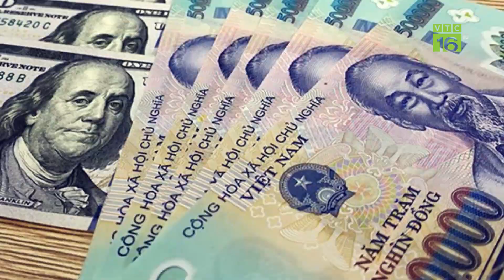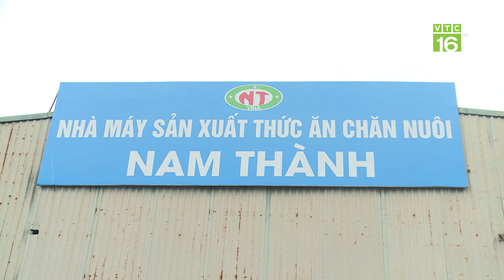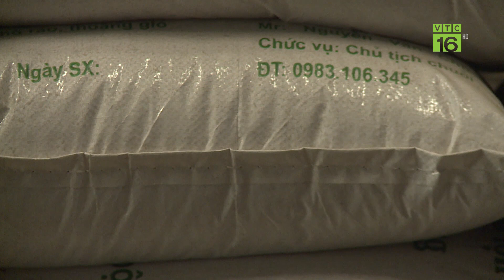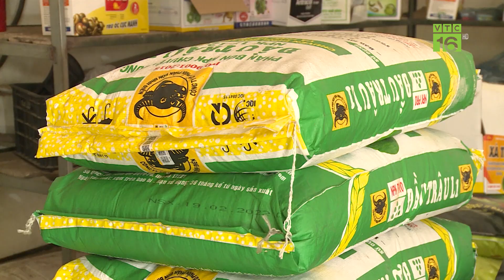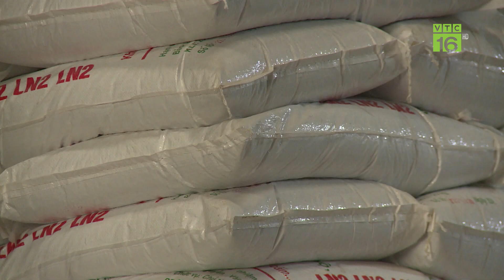Biến động tỷ giá tác động mạnh đến thị trường nông sản Việt Nam | VTC16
VTC16 | Biến động tỷ giá từ đầu năm đến nay đã có tác động nhiều chiều đến hoạt động thương mại, xuất nhập khẩu của các doanh nghiệp. Thị trường nông sản Việt Nam cũng bị ảnh hưởng không nhỏ do đủ loại chi phí tăng.